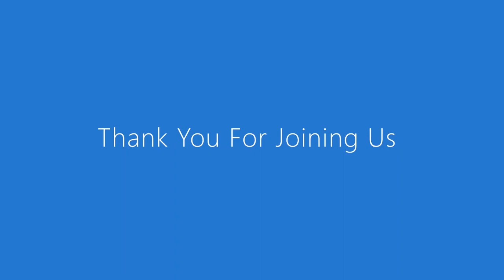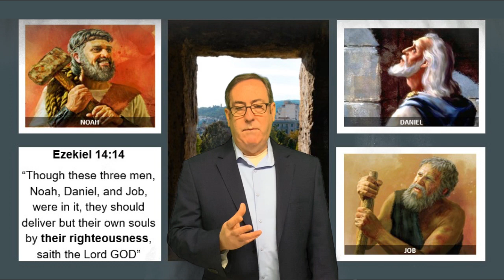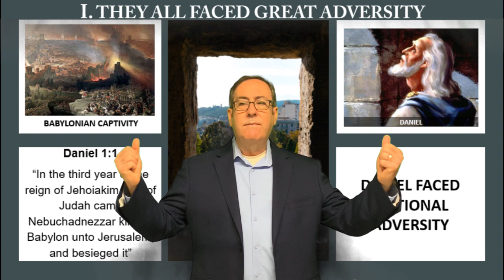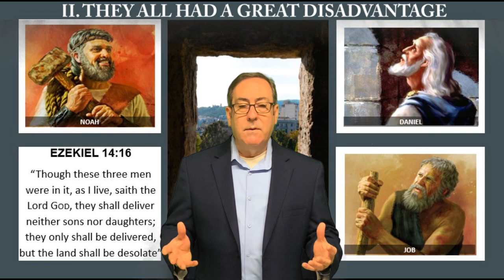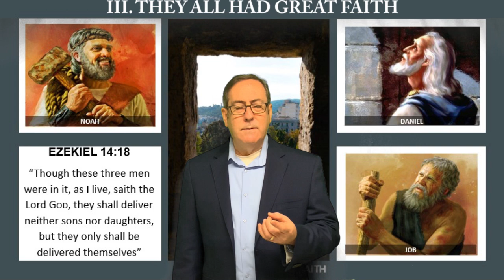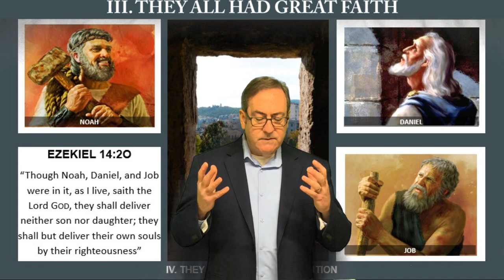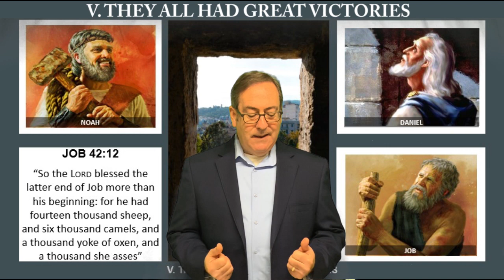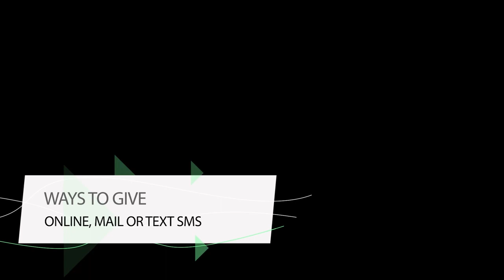Ezekiel 14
Join Pastor Bedwell as he preaches about 3 righteous men: Noah, Daniel, and Job